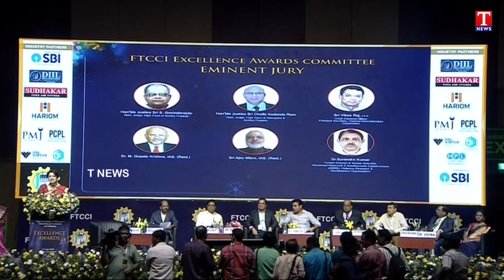KTR Presenting FTCCI Excellence Awards To Winners | T News